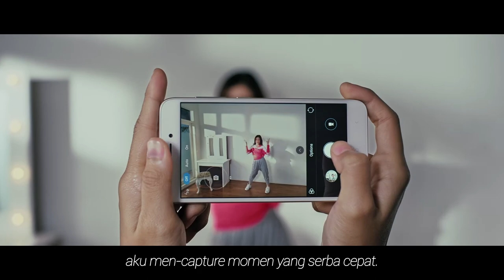XIAOMI - NAOMI JKT ONLINE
Client : Xiaomi
Producer : Hamam Firdaus
Director : Rudy Satria